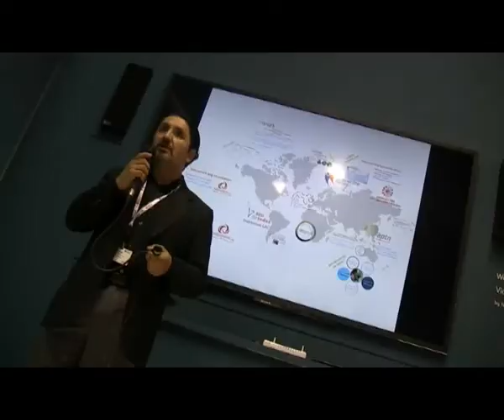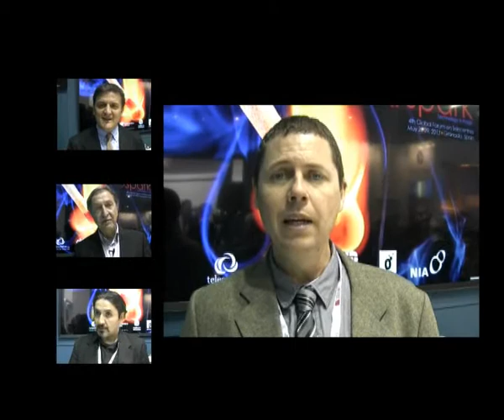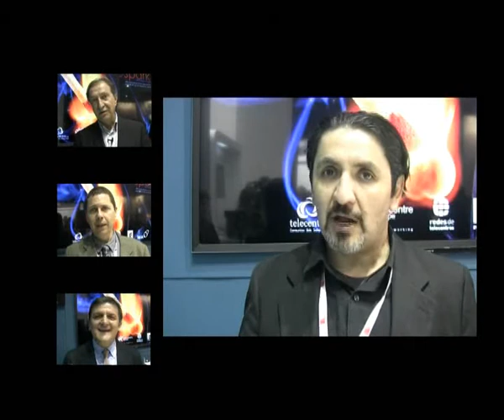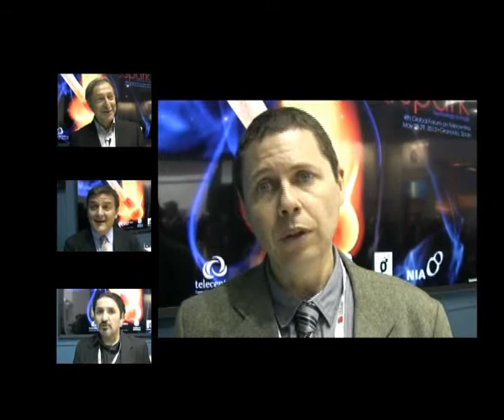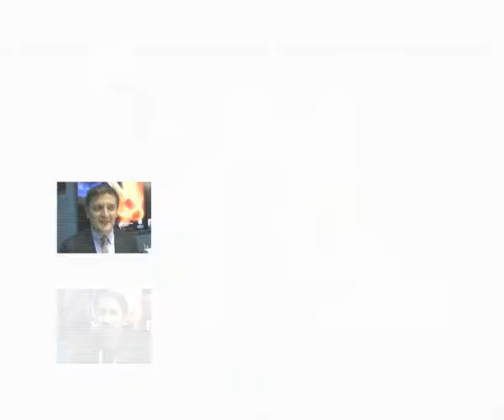Presentació d'Spark, el 4t Fòrum Global de Telecentres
Presentació d'Spark, el 4t Fòrum Global de Telecentres en el marc del Mobile World Congress 2013. Spark tindrà lloc a Granada el proper mes de maig i reunirà a les principals xarxes de telecentres de tot el món.